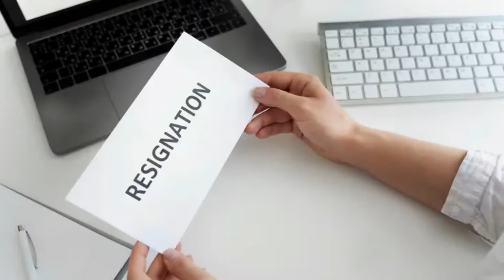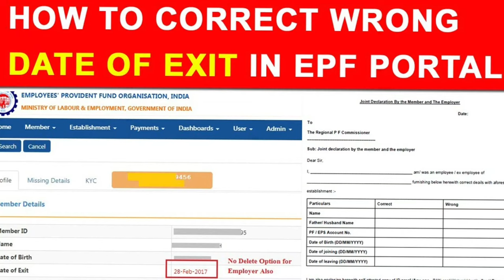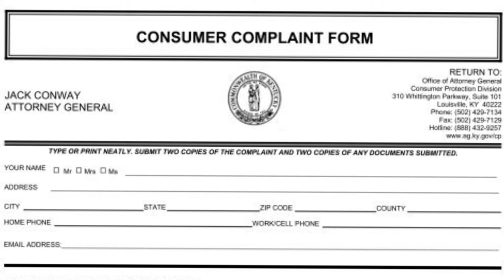if the company does not give FULL & FINAL SETTLEMENT (FNF) then What to do | EPFO update 2024 | F&F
Maine is video me btaya h ki agr aapko full and final settlement ni mil rha kisi bhi company se to uske liye hm kya kr sakte h and usse aapko kya problem ho sakti h related to service over lapping in EPFO portal iske bare me maine detail me hindi me discuss kiya h i hope aapko video acha lage thanks..

Thanks.